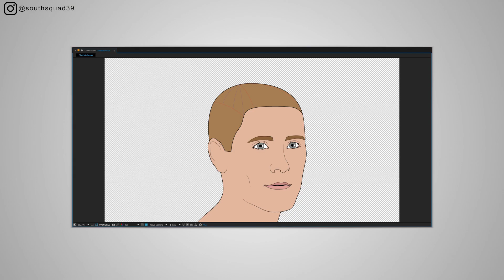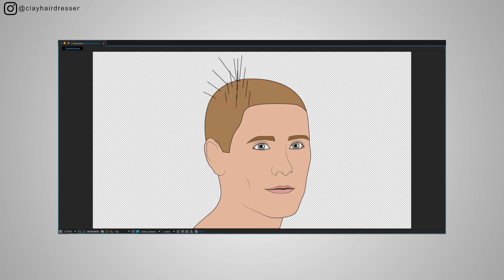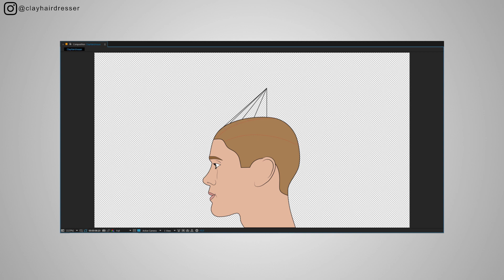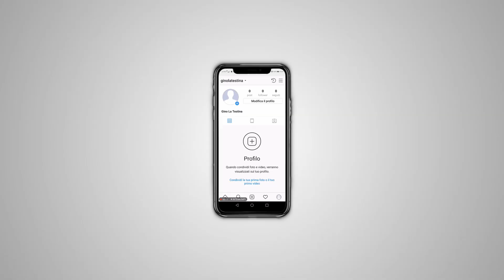ASYMMETRICAL LAYERS_Kevin McCallister haircut [Hair Movie] |🏡{S3|E9}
Equipment
Matsuzaki 7inch scissor
Y.S. Park comb

Equipment
Lumix mirrorless
Battery reserve
Studio microphone
Microphone adapter
GorillaPod
Kit 2x softbox
Kit softbox
Manfrotto backpack

Music
Song: PANZEROTTI FRITTI prod LIL TRIGGER